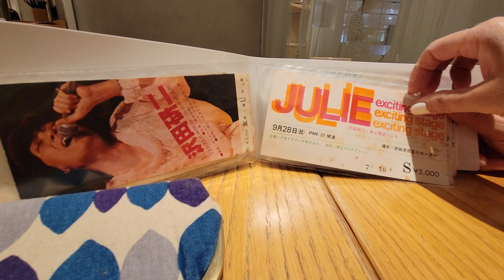ジュリー💕ファンのパイセンに昔のライブチケット🎫を見せて頂きました‼️@EMISSYAAASO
この他にも貴重な新聞を見せて頂きました‼️